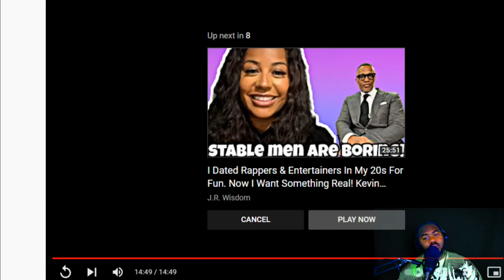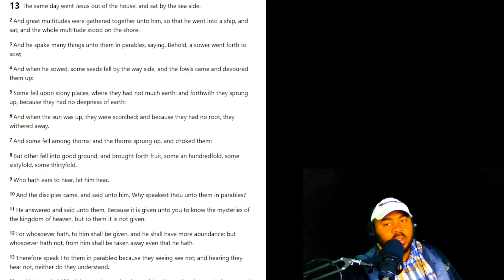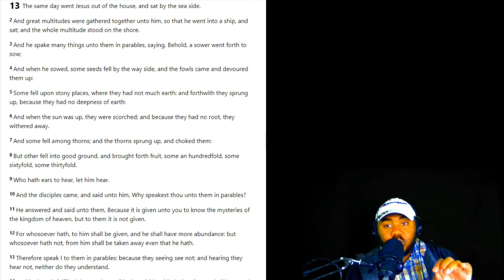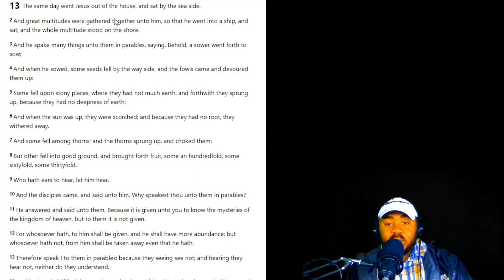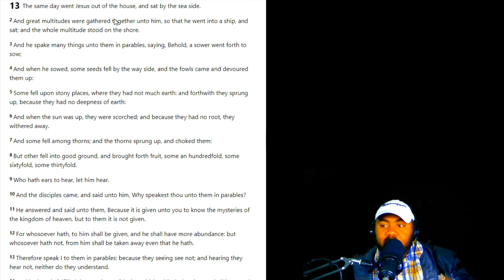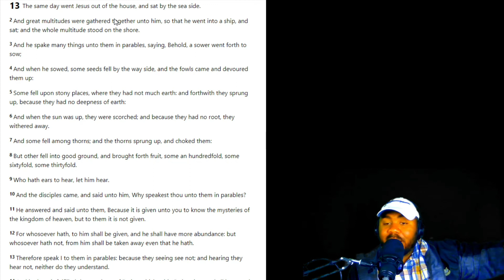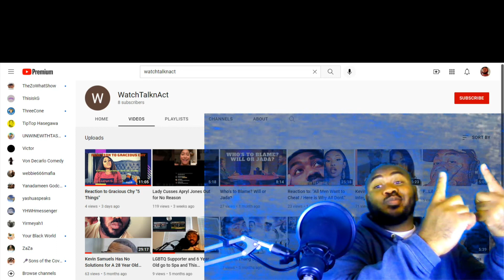Kevin Samuels vs 40 Yr Old Doula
I talk about what makes this woman unique and why i like her compared to other callers.